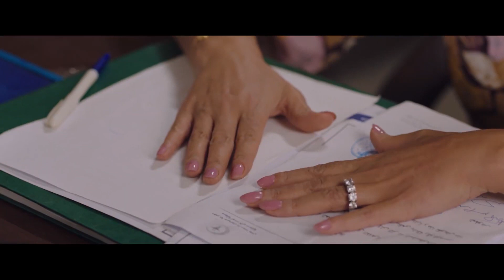سعاد راحت لـ أمال الشغل وفضحتها قدام الناس كلها.. شوف السبب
جزء من الحلقة التاسعة و الثلاثون من مسلسل زي القمر الموسم الثاني
يعرض المسلسل على dmc من السبت إلى الأربعاء، في تمام الساعة الـ 8 مساء،وعلى dmc دراما، من السبت إلى الأربعاء، في تمام الساعة الـ 11 مساء

يقدم المسلسل ست حكايات منفصلة، وتتكون كل حكاية من عشرة حلقات، وجميعها مقتبسة عن أحداث حقيقية، وتتعرض لموضوعات متباينة تشغل بال المرأة في علاقتها بالمجتمع.
بطولة وفاء عامر و شمس  و حجاج عبد العظيم
تأليف حسن صالح
 إخراج معتز حسام.

شركة سينرجى للانتاج التليفزيونى والسينمائى وخدمات الدعاية والإعلان والعلاقات العامه